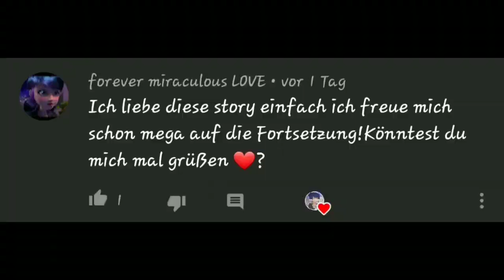Save Me #6 (Miraculous LoveStory)